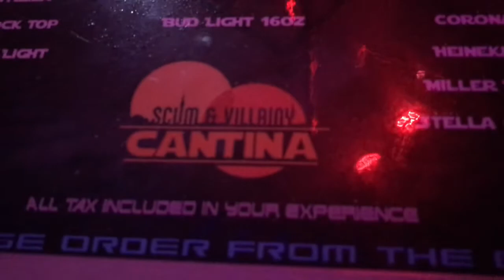Scum & Villainy Cantina - Star Wars Pop Up Bar in Hollywood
Footage from inside the Scum & Villainy Cantina (Formerly Loaded) limited pop-up bar in Hollywood, CA. Tickets went on sale months ago and sold out for this limited event. It's unlicensed and unsanctioned so they couldn't match it exactly to the Mos Eisley Cantina or include any Star Wars characters. But the event was REALLY fun. I went with 3 other die hard SW fans and all of us had a fantastic time.

Podcast: Mad Scientist Party Hour